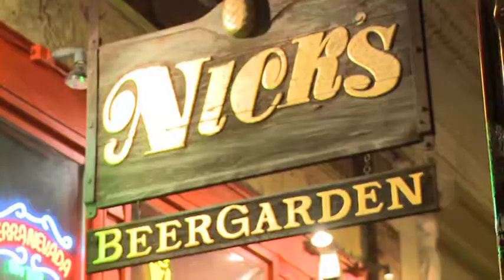Nick's Beergarden - Bucktown Chicago Log on & Save!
One of the hottest spots in Bucktown to meet up with friends!  for $1 OFF drink coupons... ENJOY!